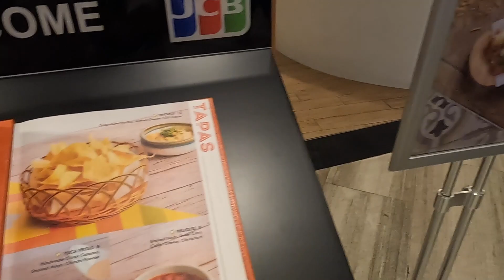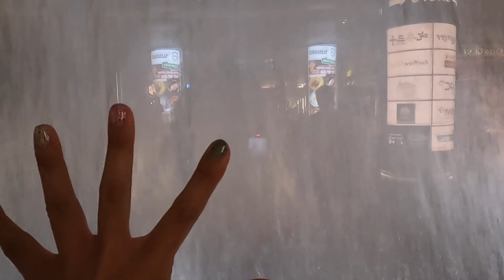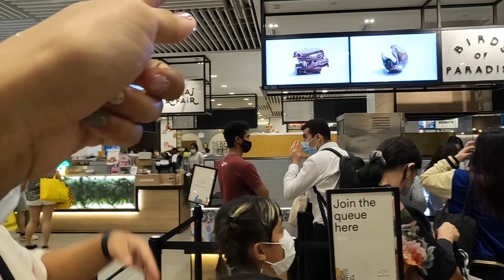หนูยิ้มหนูแย้ม ดูน้ำตกในห้าง เที่ยวสิงคโปร์ Jewel Changi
พ่อบอมแม่ปุ๋ยพาหนูยิ้มหนูแย้มไปสิงคโปร์ มีโอกาสแวะเดินเที่ยวในสนามบิน Changi Airport มาถ่ายรูปเช็คอินกับน้ำตกยักษ์ที่ห้าง Jewel ตั้งอยู่กลางห้าง พักทานอาหารค่ำและไอศกรีมโฮมเมดชื่อดัง เด็กๆสนุกมาเลยค่ะ